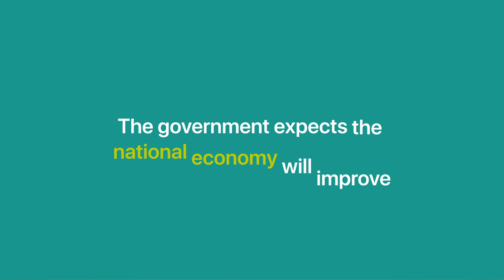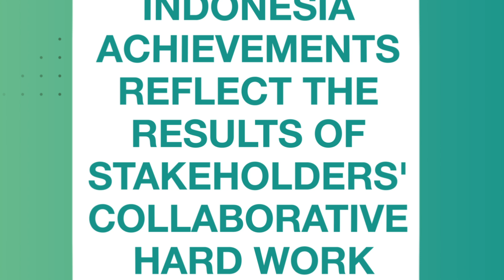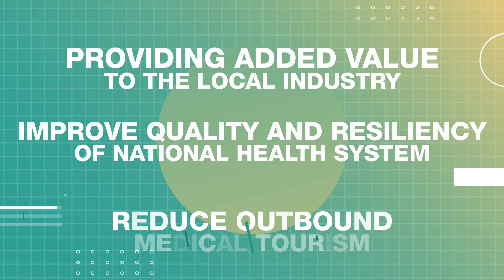TRANSFORMASI KETAHANAN KEFARMASIAN